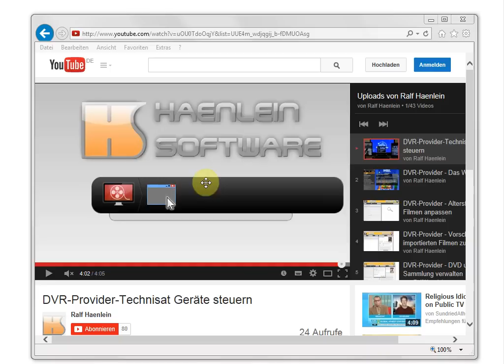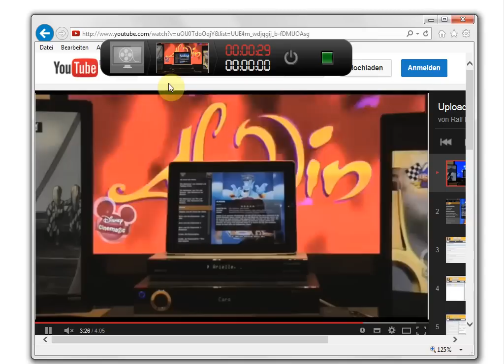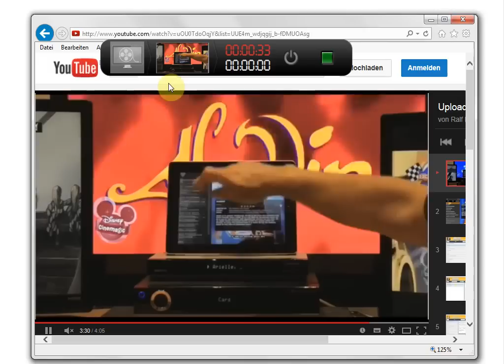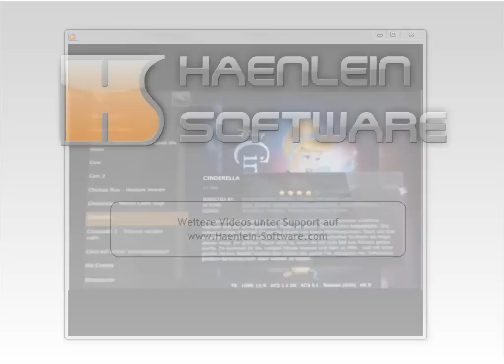DVR-Capture - Aufnahme im Fenster Modus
DVR-Capture ist die Videokamera für den PC.
Zeichnen Sie alles auf, was Sie auf dem Monitor sehen: Videos im Browser, Spiele, Programme, am PC angeschlossene Video-Recoder und vieles mehr.
Das Lehrvideo zeigt eine Aufzeichnung eines YouTube-Videos im Fenster-Modus. Dabei wird der Bereich im Fenster mit der Crop-Funktion weiter definiert.